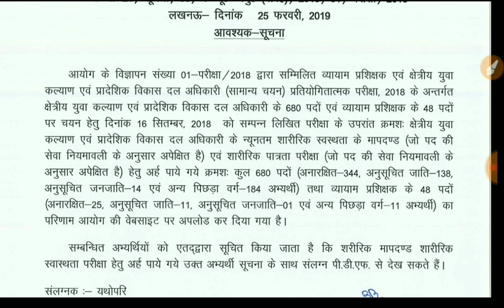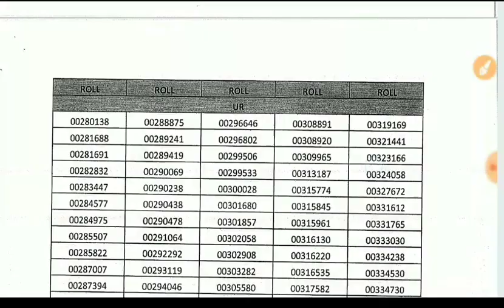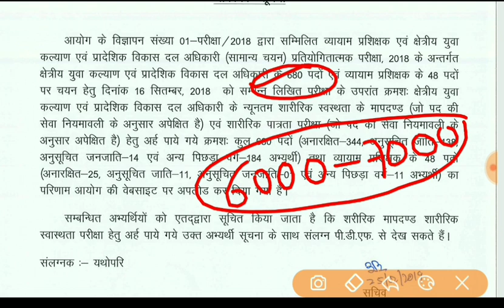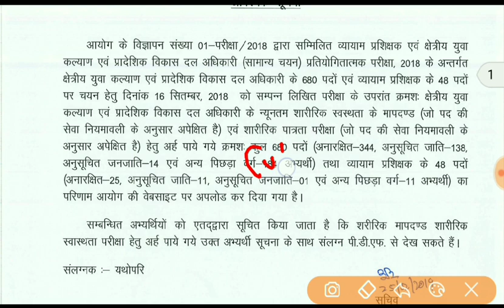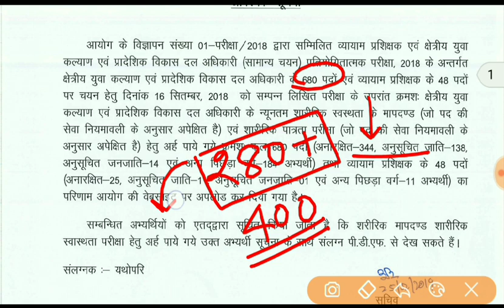UPSSSC // क्षेत्रीय युवा कल्याण अधिकारी का रिजल्ट घोषित // कट ऑफ कितनी गयी है?👍